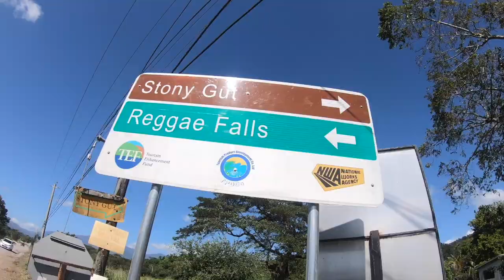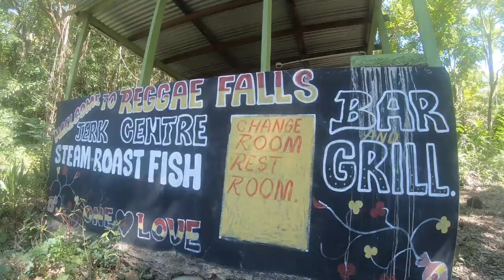EPIC hike to Jamaica's Reggae Waterfalls || Roast Fish & Roast Lobster by the River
Yes my lovely people, this adventure took us to this epic waterfall in
St. Thomas Jamaica. It was a great day in nature, we roasted fish and lobster by the river and then explored the waterfall. One love jessy
Ingredients Today 's Lunch was:
-Fish & Lobster
-Carrot
-Sweet potato
-Sweet pepper
-Okra
-Plantain
-Water Crackers
-Scallion, Thyme
-Scotch Bonnet Pepper
-Seasoning

Drink: Fresh Coconut Water

search: How to roast fish Jamaican style